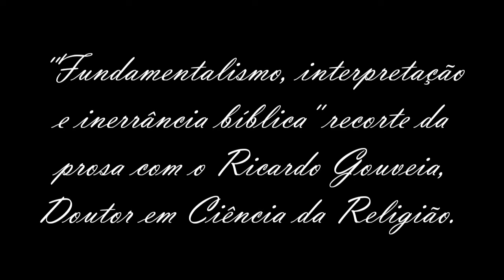Interpretação da Bíblia versus fundamentalismo: Dogmatismo, um sistema fechado ideológico.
Acione o sininho.Todas as semanas novos vídeos!
O Dr. Ricardo Quadros Gouveia conversa sobre a origem e conceituação do fundamentalismo em várias religiões e sobre a interpretação e inerrância bíblica.
Ricardo Quadros Gouveia fez  Doutorado em Teologia,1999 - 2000 na Pontifícia Universidade Católica do Rio de Janeiro, PUC-Rio